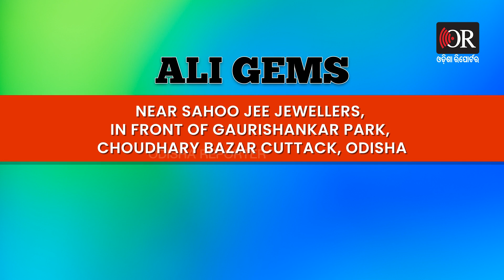ସବୁ ସାରିଦେଲା ସୁବର୍ଣ୍ଣରେଖା | Odisha Reporter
ବାଲେଶ୍ବର ଜିଲ୍ଲାରେ ବନ୍ୟା ହେବାପରେ ଏହା ହେଉଛି ତା ପରର ଦୃଶ୍ୟ । ଦେଖନ୍ତୁ କିଭଳି ଯୁଆଡେ ଚାହିଁବେ ସିଆଡେ ପାଣି ।